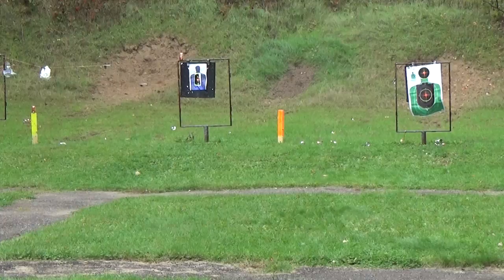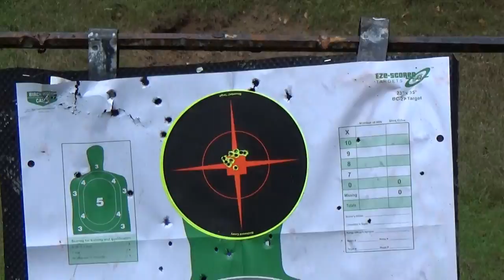Howa Snow King Centerfire Rifle Package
Howa Snowking Centerfire Rifle Package showing and review! Comes with the Howa 1500 bolt action rifle and the Nikko Sterling Game King 4-16 by 44 scope! This one is in .223. Thanks to General Coin & Gun Exchange we had a chance to fire this deadly accurate little rifle! Check out the link to the website below!